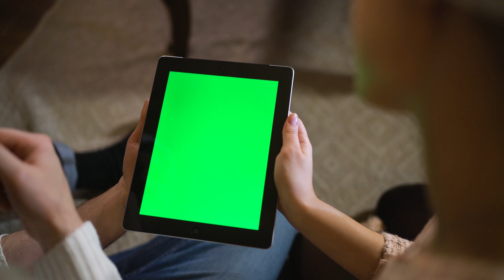갤럭시탭/아이패드 화면 _동영상 제작을 위한 무료 소스 모음 - 문슬라 채널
동영상 제작을 위한 무료 소스 모음 - 문슬라 채널

동영상을 더욱 다채롭게 편집하고 꾸밀 수 있도록, 문슬라 채널을 구독하고 좋아요를 눌러주세요. 함께 성장해나갈 수 있는 채널, 문슬라입니다.

Free Source Collection for Video Creation - Munsla Channel

Get free background music and sound effects on the Munsla channel, which provides free sources for video editing. This is Munsla, a channel where we can grow together.